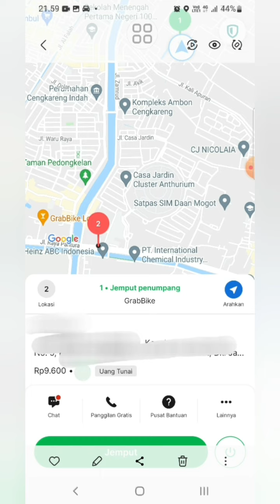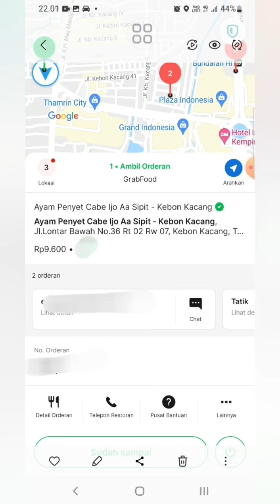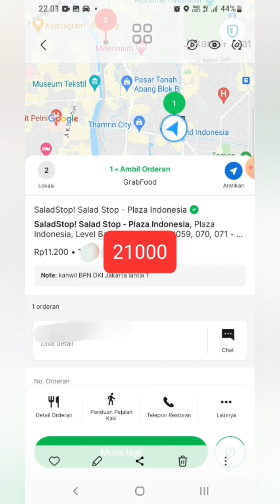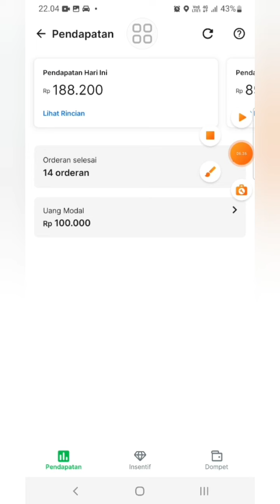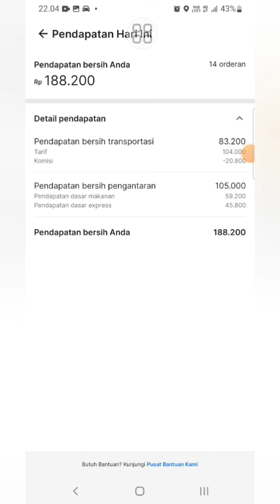Diary Ojol || Driver Grab || 27 Mei 2022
2. Pilih "File" di daftar menu kiri atas
3. Pilih "Download"
4. Pilih "microsoft excel"